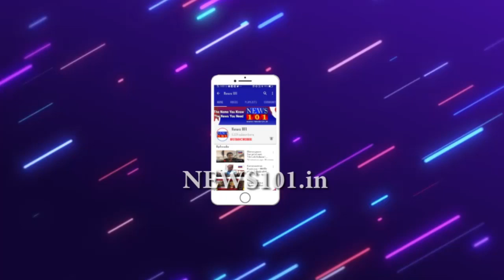ಮಾಸ್ಕ್ ದಂಡ ವಸೂಲಿ...! ಮೀರಿದೆ ಲಕ್ಷ ಲಕ್ಷ......| News101